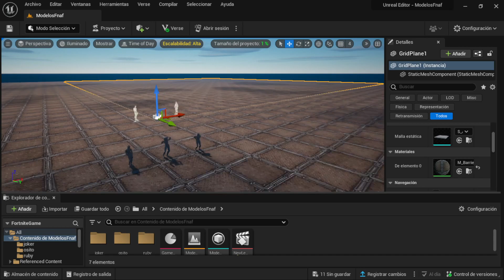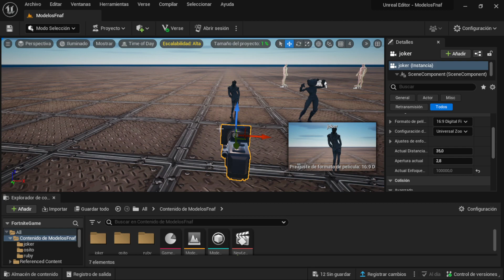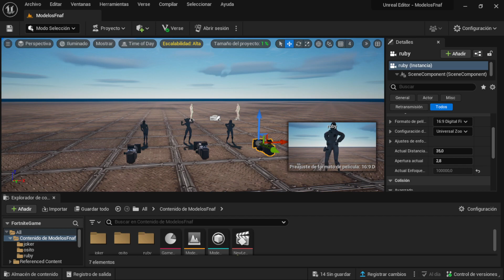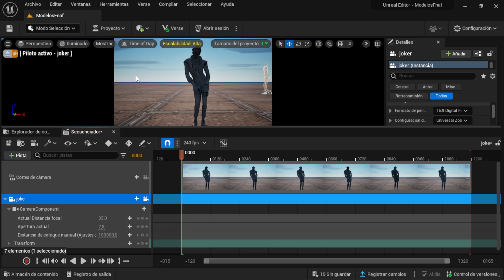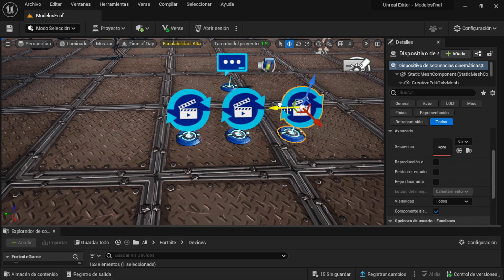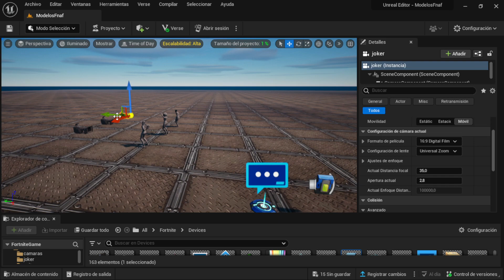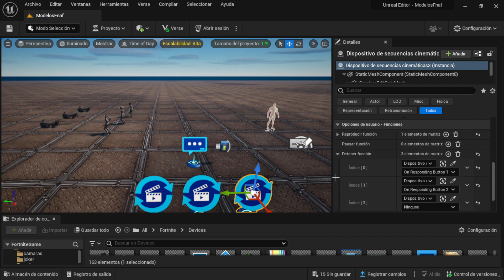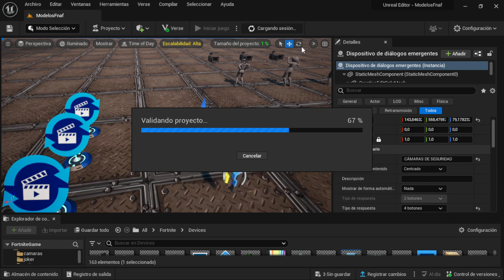📢Como hacer CÁMARAS de SEGURIDAD 📸 ESTILO FNAF en UNREAL EDITOR PARA FORTNITE. UEFN.✅